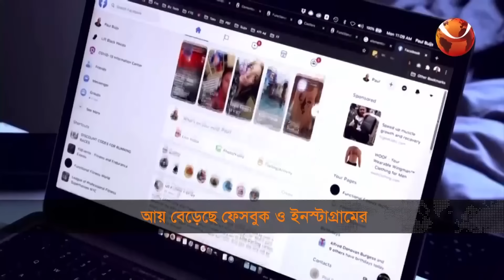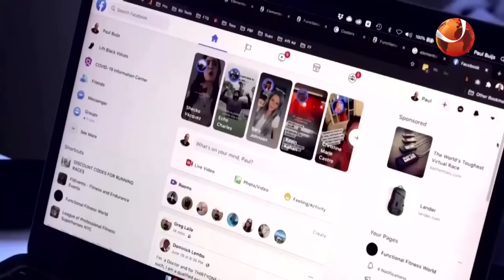হানিয়ার খুনের বদলা নিতে ইসরায়েলে হামলার নির্দেশ খামেনির | World News Today | 01 August 2024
টপ হেডলাইন:
১. হামাসের সামরিক প্রধানও নিহত; হানিয়ার খুনের বদলা নিতে ইসরায়েলে হামলার নির্দেশ খামেনির।

২. কমলা হ্যারিসের জাত নিয়ে প্রশ্ন ট্রাম্পের; সাবেক প্রেসিডেন্টের বিদ্বেষমূলক বক্তব্যে নিন্দা হোয়াইট হাউজের।

৩. কেরালায় ২৪ ঘন্টার ব্যবধানে আরও শতাধিক মরদেহ উদ্ধার; বন্যায় বিপর্যস্ত দিল্লিতে জারি রেড এলার্ট।

»» Office Address:
Bangladesh.